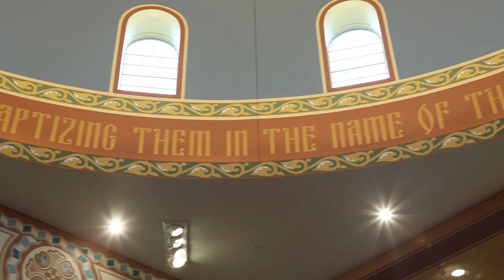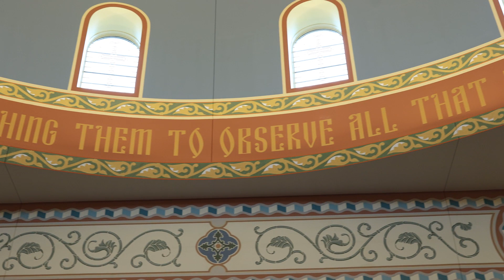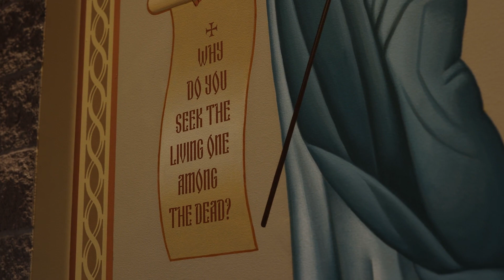The Art of St. Michael, Part 4: Scripture, Angels, and Finishing Touches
The fourth video explores the 2022-23 interior painting project, which added scripture verses, Resurrection angels, and lots of color to the nave of the church, and the 2023 addition of two new icons to the side apses of our church.